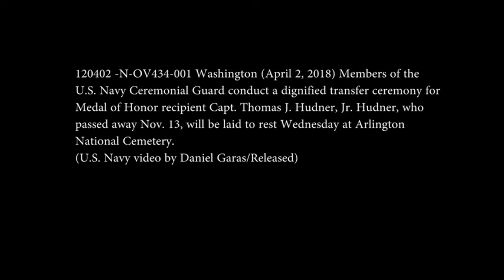Transfer ceremony for Tom Hudner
Navy Capt. Tom Hudner of Concord, who received the Medal of Honor for attempting to save the life of a fellow aviator during the Korean War, was buried Wednesday in Arlington National Cemetery.